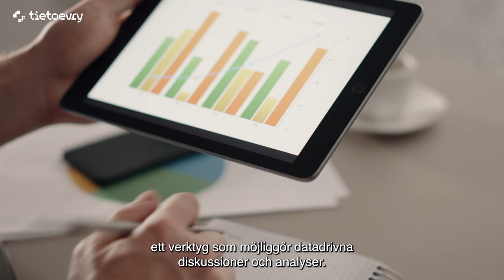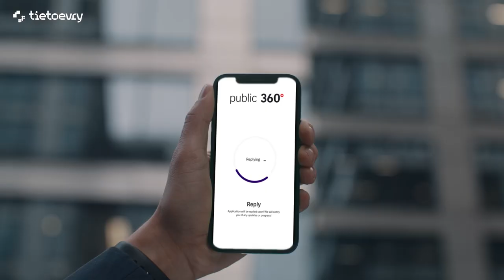Public 360° ärende-, arkiv- och dokumenthantering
Vår domänexpertis kombineras med banbrytande teknik för att sömlöst hantera nya utmaningar. På så sätt kan vi förbättra arbetsdagen för offentligt anställda och vardagen för medborgarna. Detta är Public 360° – vår vision för en bättre framtid